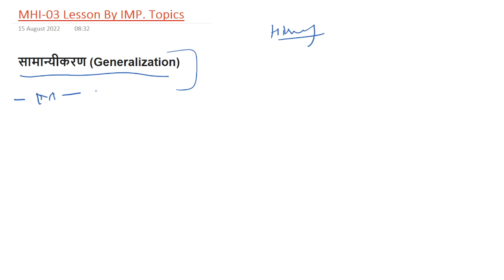MA History IGNOU : सामान्यीकरण (Generalization) || MHI-03 || Important Topics || The E Nub